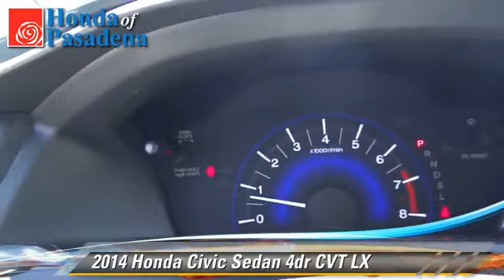Honda of Pasadena, Pasadena Los Angeles Glendale Alhambra Cerritos Orange County CA 91107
1965 East Foothill Blvd Pasadena Los Angeles Glendale Alhambra Cerritos Orange County CA 91107

[DFIN:3:3110897:I:2897:B3E83C7F:1296ce61d6743cffaef4cf76b99819b8]